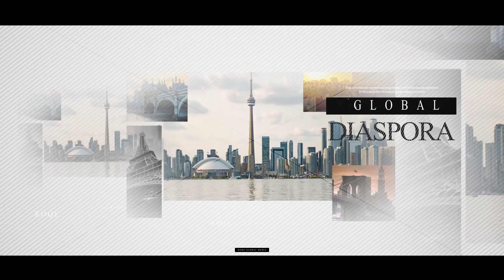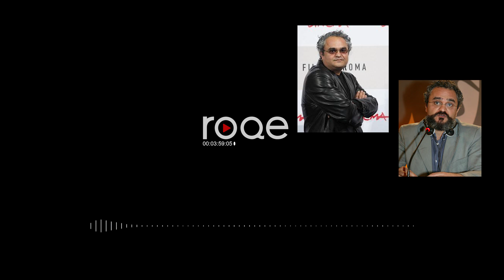Roqe - Ep #26 - Babak Payami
Roqe 26 - A rousing conversation with award-winning filmmaker Babak Payami about unity, division, diversity and outrage in the Iranian community. Babak explores his pointed opinions on the Iranian regime, art, politics, getting arrested, the perils of compromise, and his “rude awakening” that led him to speaking out.
Conversations from, to, and about the Iranian diaspora. New episodes are released every Monday & Thursday at 8 pm ET. Hosted by Jian Ghomeshi.